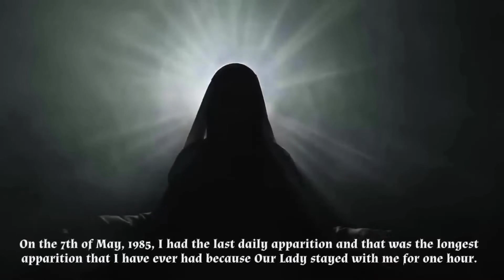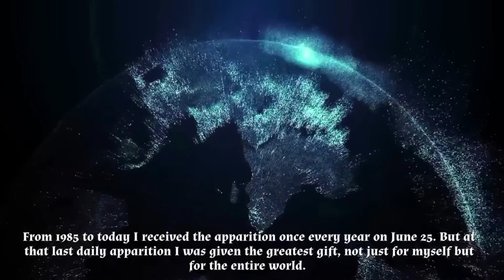IVANKA: "THESE ARE THE LAST DAYS OF OUR LADY ON EARTH"